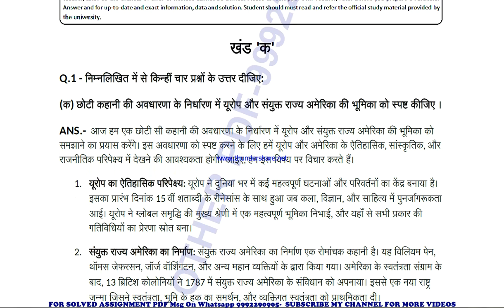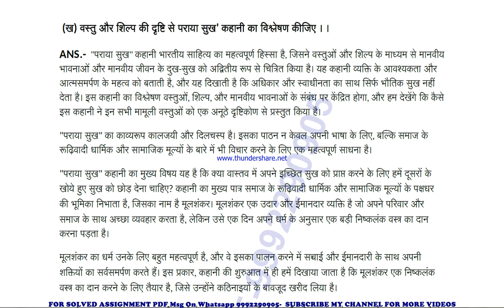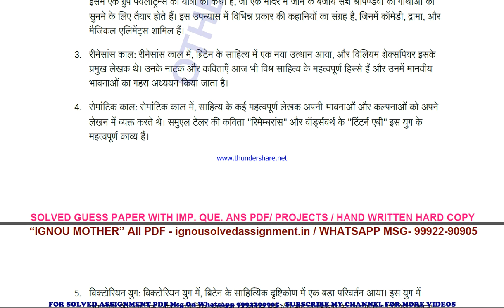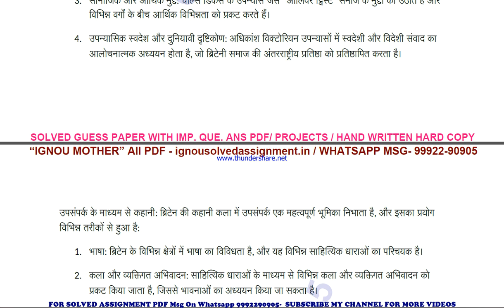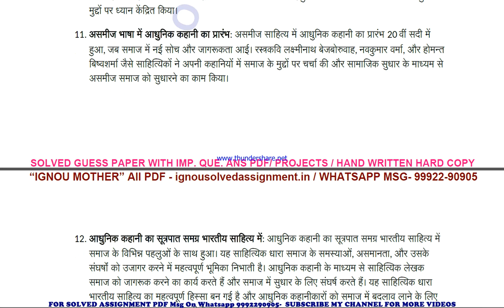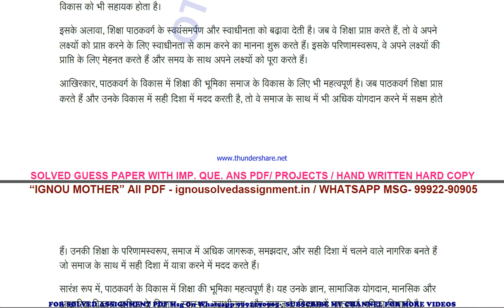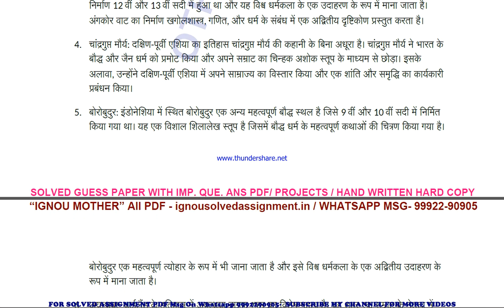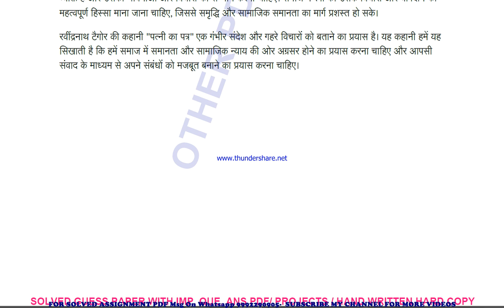mhd 09 solved assignment 2023-24 | mhd 9 solved assignment in hindi 2024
price-
bag-30rs

mhd 9 ignou solved assignment 2023-24,
mhd 9 ignou solved assignment 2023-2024,
mhd 9 ignou solved assignment 2024,
mhd 09 ignou assignment 2023-24 solved,
mhd 09 solved assignment 2023-24,
ignou mhd 09 solved assignment free,
mhd 09 solved assignment ignou 2023-24,
solved assignment ignou 2023-24 mhd 09,
mhd 9 solved assignment ignou exam preparation ignou exam
mhd 9 exam how to study for ignou,
exam mhd 9 exam preparation preparation for,
gnou exams mhd 9,
 ignou mhd 9 exam preparation,